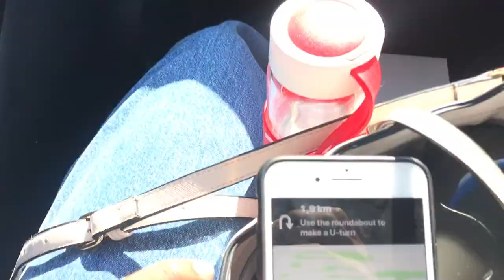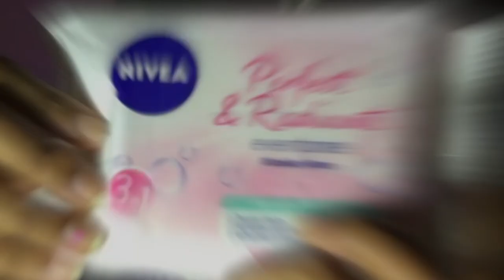VLOG: SPEND THE DAY WITH ME | WE GOT LOST + MORE | SIHLE MHLABANE | SOUTH AFRICAN YOUTUBER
Hi Loves🥰. In today's video, you will be spending the day with me as I accompany my best friend to make a delivery and visit a close friend and enjoy my  Friday afternoon🥺. I hope you enjoy the video as much as I start the first day of my semester break.

Filmed & Edited by: Sihle Mhlabane
Camera: iPhone 7 & iPhone 8 Plus
Editing Software: iMovie